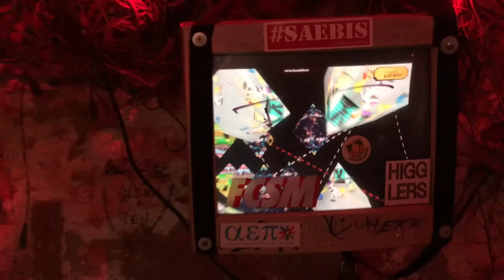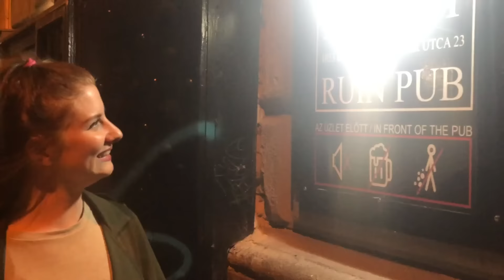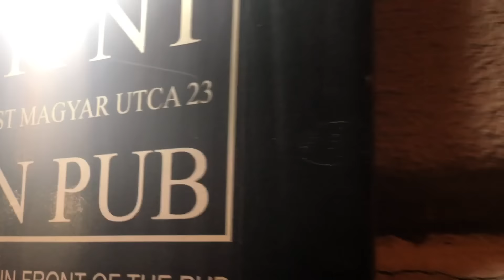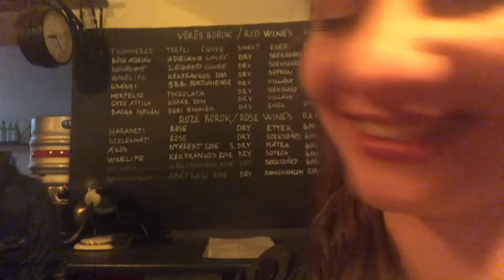10 drinks in Budapest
If you plan on travelling to Budapest, you will know it's famous for its many, many bars and lively drinking culture. We set ourselves the challenge of trying 10 different Hungarian drinks. We thought it was a great way to show you the best bars in Budapest and the drinks you have to try before you leave.

We started in Szimpla Kert, Budapest's first and most famous ruin pub. It's very arty and creative inside. Even if you don't drink you should definitely pay it a visit. Our first drink was Unicum. An extremely bitter drink invented by the doctor to the Emperor of the Austro-Hungarian Monarchy, Joseph II.

Next we headed to upscale wine bar, Veritas Winebar where we sampled sweet wine from the Hungary's famous Tokaji wine making region.

We then made our way to Kisüzem, a hip dive-bar popular with locals and not so frequented by tourists for some local beer. Soproni was our beer of choice, a gassy lager that's also the most popular in Hungary.

At Kisüzem we also tried Pálinka, the ultimate Hungarian drink! It's a strong alcohol and similar to schnapps. Hungarian's drink lots of it and swear by it as a cure for pretty much everything. They will even drink a shot as an accompaniment to breakfast.

After that we staggered over to Kadarka Wine Bar. A trendy place popular with locals that offers a wide array of Hungarian wines at incredibly friendly prices. There we sampled various red and white Hungarian wines.

Surprised we were still able to walk, we then headed to Fröccsterasz, an outdoor drinking area popular with tourists in Deak Square. We tried two types of Fröccs, a drink similar to Spritz where soda water is mixed with wine. We tried the standard variety as well as Macifröccs which is pimped with raspberry syrup.

Nearing the end of our pub crawl we made it to Csendes Vintage Bar & Café - another cool dive bar, something Budapest does so well. We ordered some Hungarian "Törley" champagne for just 10 euros a bottle; it tasted way better than it's price tag.

Amazed to still be standing we found ourselves at another ruin bar called Mélypont Presszó where we finished ourselves off with a shot of Fény. It's a crazy drink made from carbonated vodka with a little fruit syrup and tastes incredible.

Special thanks to the awesome Budapest bars we visited:

Szimpla Kert

Veritas Winebar

Kisüzem

Kadarka Wine Bar

Fröccsterasz

Csendes Vintage Bar & Café

Mélypont Presszó

And we got our fries at: Montenegrói Gurman